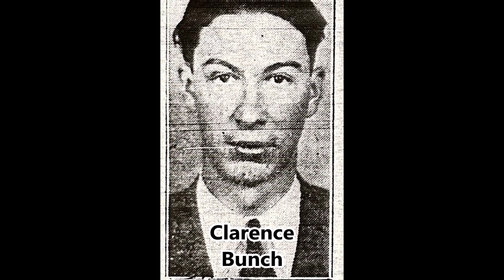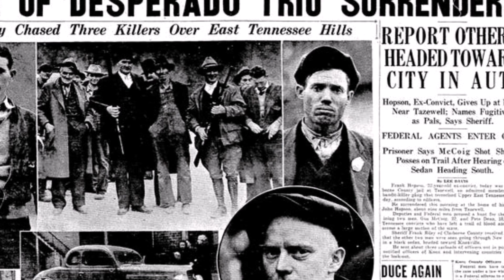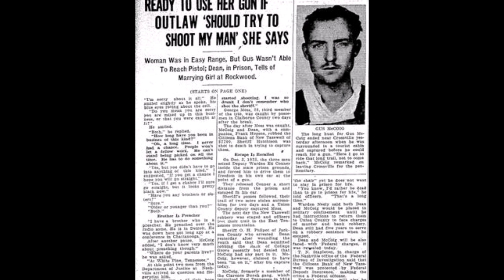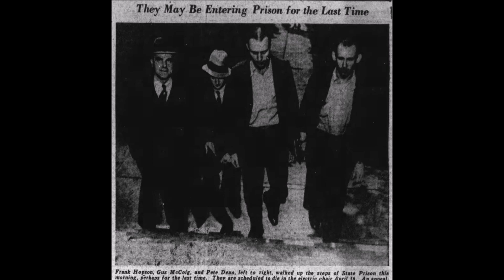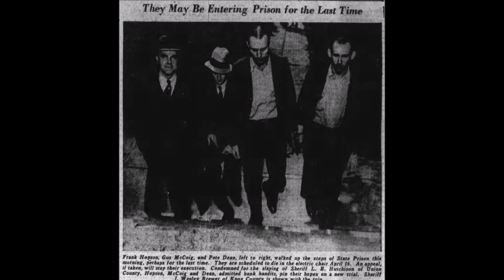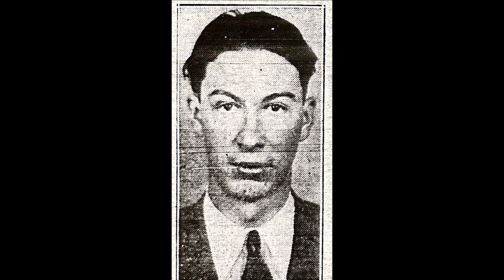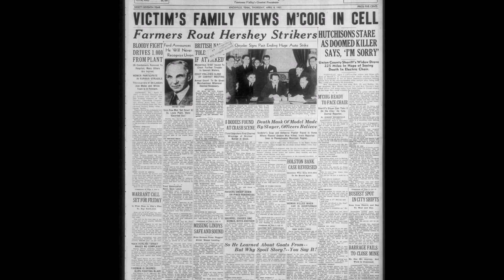The Legend of Clarence Bunch, The fox of the mountains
Big thanks to Jim Claborn and Dale Snapp for their assistance in providing material for this video!

where i share all kinds of pictures from the Appalachian region

Credits for the pictures AND music in my videos go to all their respective owners, if your picture or information, is incorrectly sourced, please send me a PM on the Old History Facebook Page

Sources:
Articles and Eyewitness accounts collected by Jim Claborn.
pictures are of Gus McCoig and his family and are from Dale Snapp and the White Pine Historical Society.